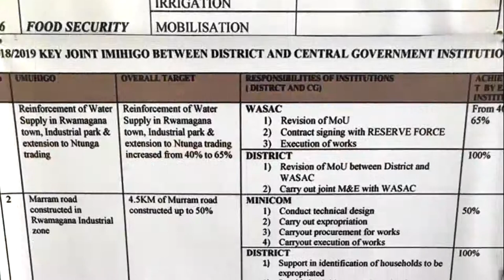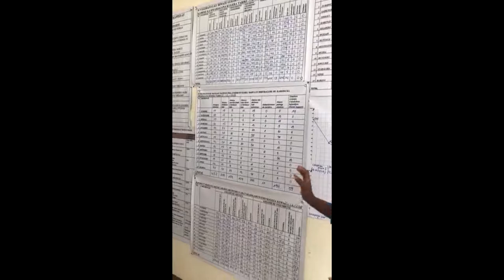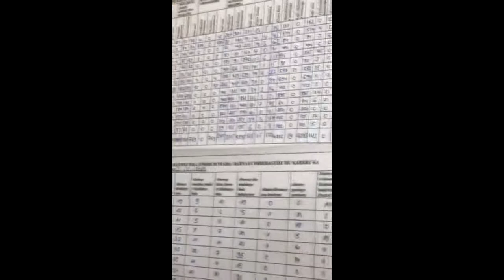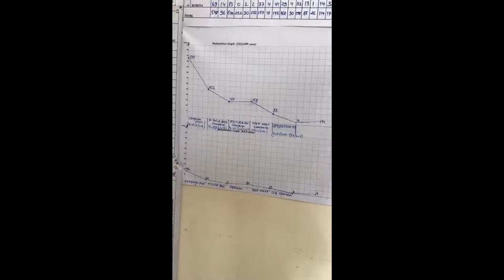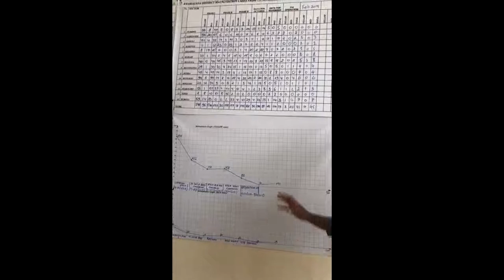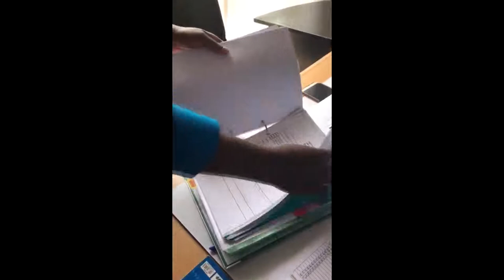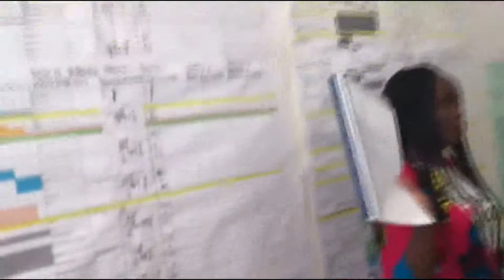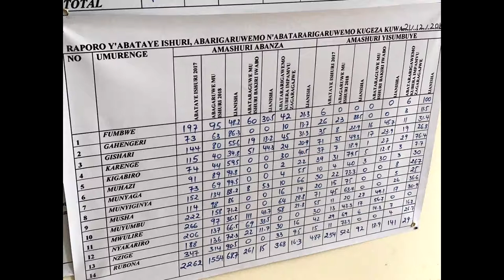District Situation room